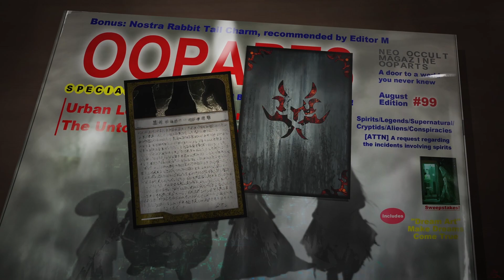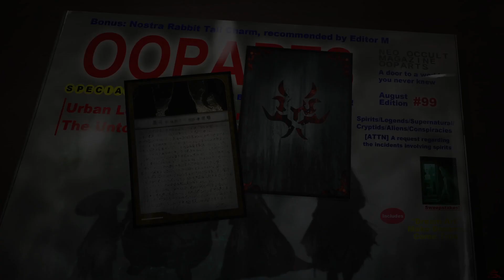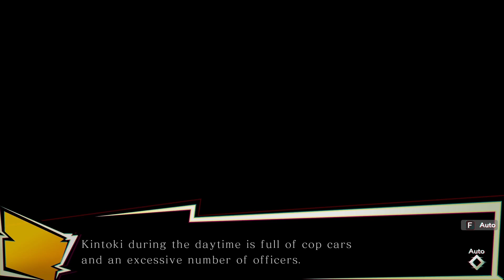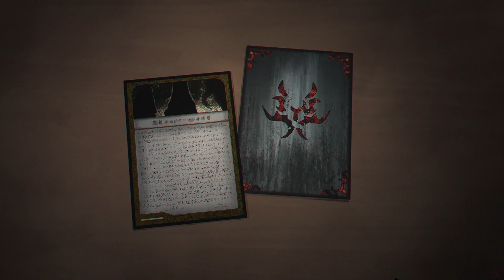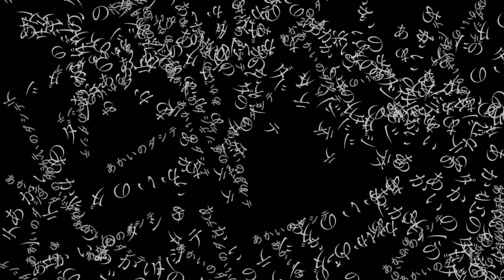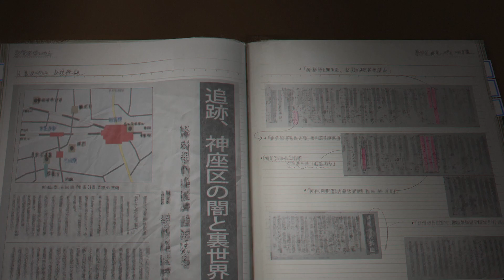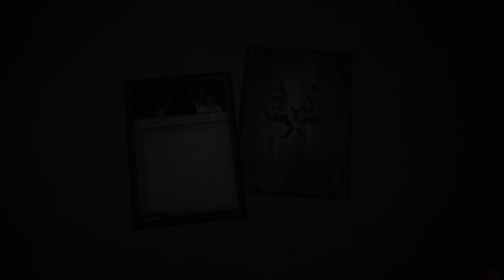Spirit Hunter: NG | Chapter 3 - Kubitarou Kintoki | Walkthrough No Commentary | Graphic Novel